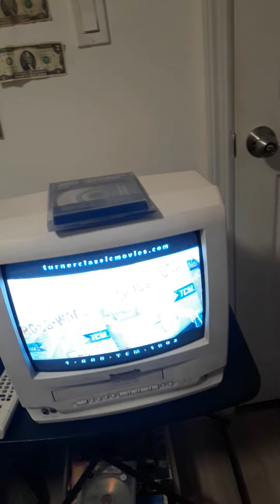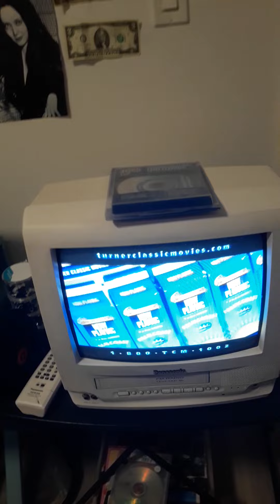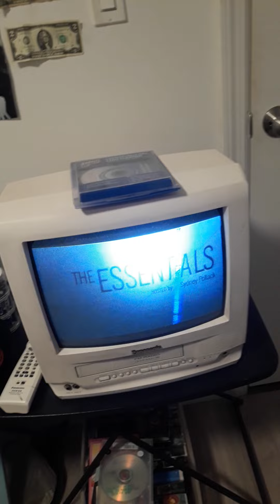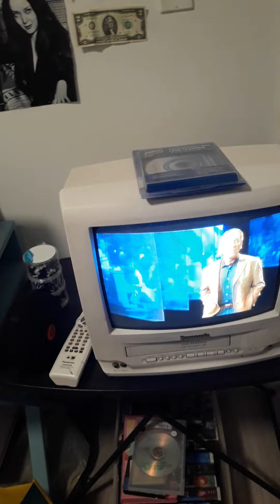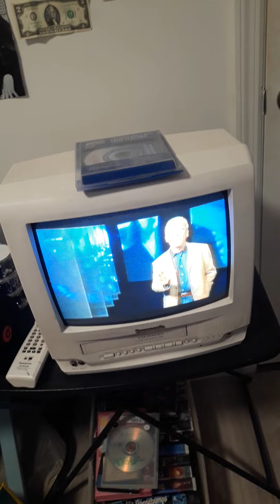tcm promos from 2005 shoutsouts to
last few minutes of reels tcm what's on the essentials rip syndey Pollack's intro start of the movie